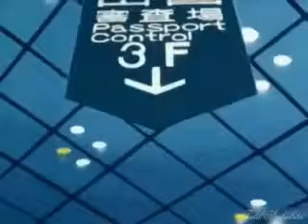Mariah Carey Without You Anime